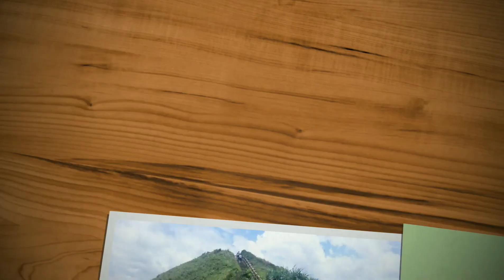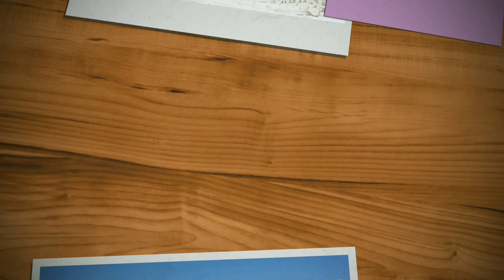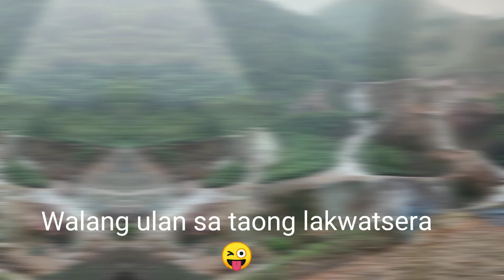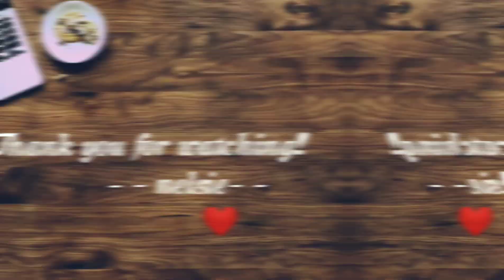Why Golden waterfalls? /OFW in Taiwan / Lakwatsera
The “Golden Waterfall is located right beside the road at ShueiNanDong. One can see water gushing out from underground. After seeping through mining areas and contacting with sulfur, arsenic and copper ores, the redox and iron synthesis transformed the water into a golden acidic mineral water with a tint of orange. Seen from afar it looks like a gigantic wall of golden rock cliff, reputed as the “Golden Waterfall” by later generations for the spectacle.

Taipei Main station via train bound to Ruifang train station ➡️ take bus going to Juifen old street all way round madadaanan gold museum, golden waterfalls.